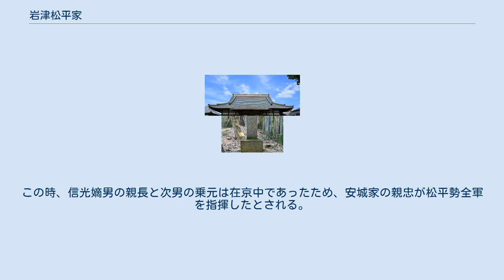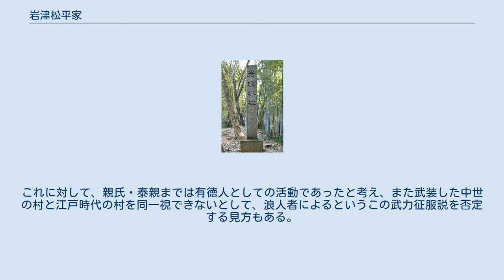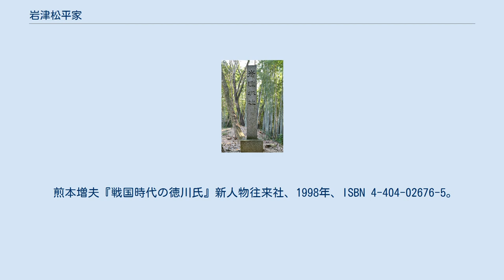岩津松平家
室町・安土桃山時代の武家
岩津松平家 （いわつまつだいらけ）とは、室町時代（15世紀）に西三河地方に分出した松平氏の一流。
古文書における関係人物の表記で、岩津は岩戸とも表記されている。
三河松平氏の宗家2代目当主とされる松平泰親が岩津城（岡崎市岩津町東山（城山））を本拠にしたのに始まる。
その後、信光・親長と継承されたが、今川氏の岩津城攻撃を受けて衰退し、松平氏庶流の安城松平家が岩津家に代わって惣領家化した。
その後、岡崎の宗家第八代（安城家の五代目）・広忠の代には岩津家の跡が絶え、三木松平家とされる信孝によって遺領が押領されたという。
 岩津城址の碑（愛知県岡崎市岩津町） 『三河物語』によれば、松平氏第二代とされる泰親は松平郷を出て岩津の城を奪い居城としたという。
初代親氏の時に討伐して屈服させたという「中山十七名（中山七名とも）」の一つ、加茂郡林添（豊田市林添）の藪田氏の残党が泰親領近隣に出没して諸人を悩ませていたという。
その背後には奧岩戸の岩戸大膳（岩津大膳・中根氏）があると見た泰親は満月の夜に岩津の城を急襲して攻め落とした。
岩津大膳は切腹して果て、泰親がこれに移ったという。
これらの伝承について、応永28年(1421年)に武力奪取と推定する説や、岡崎市岩津町の若一神社棟札写しの「大檀那松平用金」の在銘が泰親の法名用金（ゆうきん）であることおよびその日付により、この岩津城進出が応永33年（1426年）以前としながらも、この進出は武力ではなく買得によるものと推論する説もある。
 二代泰親の代には有徳人としての経済活動で松平氏は力を蓄え、室町幕府の政所執事伊勢氏に仕えて政権中央との関係を結びながら三河国内のみならず京都・近江国にまで活動範囲を広げた。
「松平益親、近江国菅浦荘春成公事銭請取状」（菅浦文書）。
 泰親の跡は嫡子信光に嗣がれ、第三代信光の頃にはこれら経済活動による買得の地に加え、寛正6年（1465年）の額田郡一揆の鎮圧で有力武士としての存在を示して三河国内に恩賞の地を得るなど、武士的活動で得た所領も含めて各所に一族庶家を分出させた。
 一方、信光の嫡子・岩津修理亮親長は文明8年-12年（1476年-1480年）京都で伊勢氏に勤仕した記録が残る。
しかしこの急激な発展は、こののち三河国内・外の勢力から反発を受けて攻撃されることになる。
すなわち、「明応井田野の合戦」や今川氏が伊勢宗瑞（北条早雲）に松平氏討伐を命じた永正三河の乱の戦いである｡明応の政変後、細川政元派となった中条氏が額田郡一揆の際に細川成之派となっていた松平氏を攻めたと推定され､永正5年（1508年）6月、帰京した足利義材によって遠江守護に復した今川氏は、対立する足利義澄・細川成之派の松平氏を標的にしたとする。
 明応2年（1493年）10月13日には三河国加茂郡衣（挙母市）にあった鎌倉幕府以来の名族中条氏が、その被官衆ともいう碧海郡上野（豊田市上郷町）の阿部氏、加茂郡寺部（豊田市寺部町）の鈴木氏、同郡伊保（豊田市保見町）の三宅氏、同郡八草（豊田市八草町）の那須氏らを糾合して松平氏を攻めた。
この時、信光嫡男の親長と次男の乗元は在京中であったため、安城家の親忠が松平勢全軍を指揮したとされる。
この戦いは、矢作川の上の瀬を渡り井田野（岡崎市）に陣を取った中条勢4000名を安城の親忠勢2000名が迎撃圧倒したのを、更に井口・鴫田から岩津勢が襲撃したため、中条勢は崩れて敗走した（明応井田野合戦）。
平野によれば、岩津勢のこの加勢が挟撃となったため中条勢は敗走したと推定する。
この戦いの結果、安城の親忠の武名が大いに上がり、諸書は松平氏惣領の立場になったとするが実際は不在の親長等の血縁上の代理であった親忠が、この戦いの勝利で更に惣領名代にまでなったものではないかとの見方もある。
 永正5年（1508年）旧暦8月、今川氏親名代の伊勢宗瑞率いる今川軍は大樹寺を本陣として岩津城を攻めた（永正三河の乱）。
しかし、「岩津殿」は戦に名のある家来もあって少しも動揺せず、城に敵を近寄せない戦いぶりだったために、今川勢も持てあましたという（『三河物語』）。
その間に、岩津への救援軍として安祥城の松平長親が井田野に現れると、これを迎え撃った今川軍だったが、長親の戦いぶりに手を焼いて伊勢宗瑞の本陣への肉薄を許すなど苦戦。
さらに戸田氏から背後を襲われることを懸念して、今川軍は撤退したという。
もっとも、今川軍の主要攻撃目標は岩津松平家であったため、岩津落城を果たしたのを契機に...